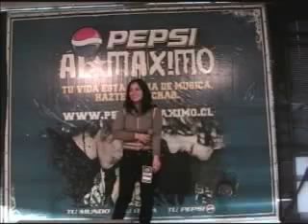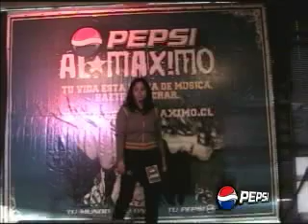Pepsi Al Máximo - Audiciones Santiago: Daniela Burgos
Audiciones Santiago.